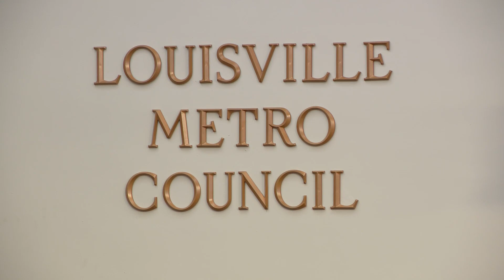Charging Committee brings forth formal removal charges against Councilman Anthony Piagentini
During the meeting, Piagentini spoke against the charges, specifically those that accuse him of perjury and breaking the law.